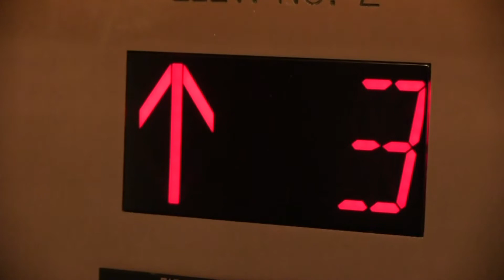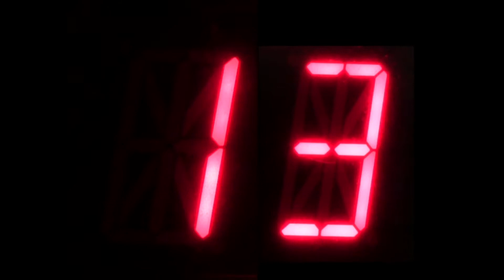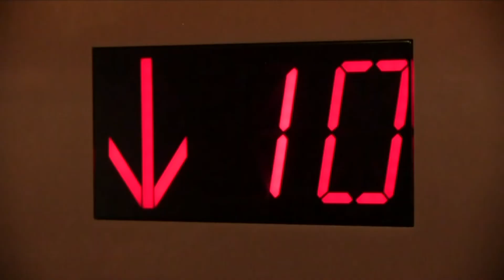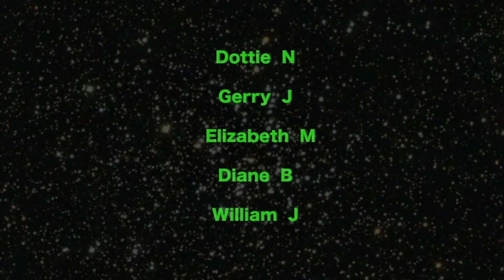Bayview's 13th Floor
A group of residents in a 10-story building mysteriously disappear when they reach the 13th (impossible!) floor. Find out what happens in this sci-fi mystery created, written, and acted by the residents of Bayview Retirement Community. Directed by Scott Jackman of Jackman Films, produced by Karen Tanzy, and executive produced by  Bayview.

The VIP red carpet premiere was held on November 12th for Bayview residents.  Another screening open to our Queen Anne neighbors will be scheduled soon.

Bayview residents will be gathering together again shortly to brainstorm their next movie project. There are so many opportunities to participate—from story creation to writing to set design to acting and more.  Maybe even filmmaking techniques for those interested in camera and editing work.

Here at Bayview, we believe in living creatively, and having lots of fun along the way!
About Bayview Life Plan Community in Seattle, WA
Bayview has always been home to personal self-discovery inside an intimate village of good friends—with a million-dollar view to boot. We’ve recently completed a transformation which expanded and enhanced our offerings to include more amenities, greater comfort, and new urban living options for residents. Everything from upscale dining with 360° views to a health services expansion. And our outdoor dog park is a key addition making Bayview one of the most desirable 62+ retirement communities in Seattle. Either way, we invite you to explore Bayview online, and most importantly, in person. Bayview offers a continuum of care including independent living, assisted living, memory care, skilled nursing and senior rehabilitation.